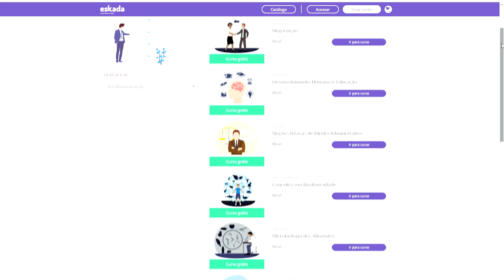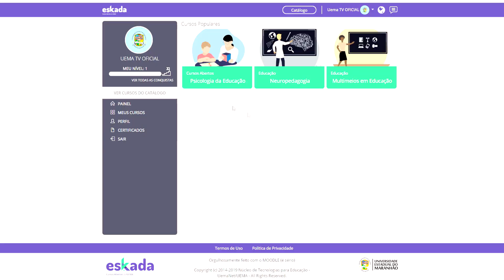Vida Acadêmica - Lançamento da Plataforma de Cursos Abertos (Eskada)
A Universidade Estadual do Maranhão, seguindo a tendência dos avanços tecnológicos, tem adotado estratégias de grande importância para o processo educacional tanto para modelos formais quanto flexíveis, com o compromisso de disseminar conhecimentos à sociedade em geral. Pioneira no Nordeste na oferta de EAD, há 20 anos, e oitava Instituição do Brasil a ser credenciada para essa modalidade de ensino, hoje, novamente, está na vanguarda ao lançar sua nova plataforma de cursos abertos: Eskada.